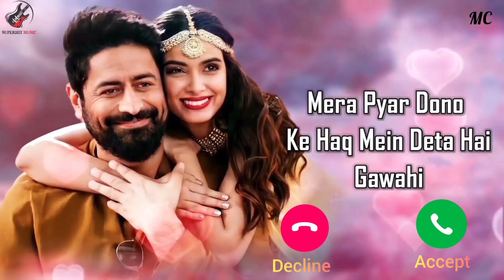Jug Jug Jeeve Ringtone | Sachet Tandon | ParamparaThakur | New Ringtone 2022 | Multiple Creation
jug jug jeeve shiddat ringtone
jug jug jeeve shiddat love song ringtone
jug jug jeeve shiddat sachet tandon new song ringtone

 instrumental tone. tik tok  flute ringtones. new 30 sec
best tiktok hindi ringtone 2022, new tiktok ringtone, sad hindi ringtone, mobile ringtone 2022, Mobile ringtone (only music tone)new Hindi Best ringtone 2022 ||new music ringtone 2022 ||D B Ringtone Instrumental Ringtone ||
Instrumental Ringtone
Instrumental Background Music
Instrument
2022ringtone all ringtone apple ringtone amit bhadana ringtone aashiqui 2 ringtone audio main ringtone app for android ringtone arabic ringtone best ringtone bhakti ringtone bollywood ringtone bhojpuri ringtone bhajan ringtone bollywood song ringtone best 2022 ringtone bangla ringtone bgm ringtone bewafa ringtone cutter ringtone cutter app ringtone comedy ringtone change ringtone cut song ringtone closer ringtone cartoon ringtone collection ringtone cool ringtone come ringtone download kaise kare ringtone dialogue ringtone dj remix ringtone dil diyan gallan ringtone dance ringtone download app ringtone daru badnaam kar de ringtone ehsas nahi tujhko ringtone english song ringtone emotional ringtone ever ringtone ek tha tiger ringtone english song 2022.